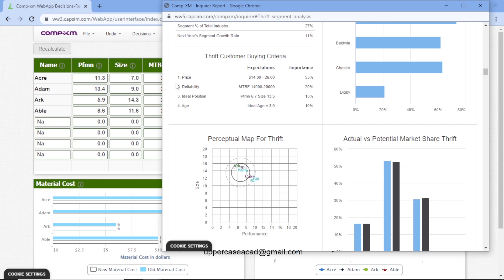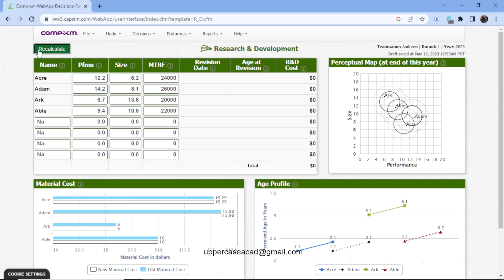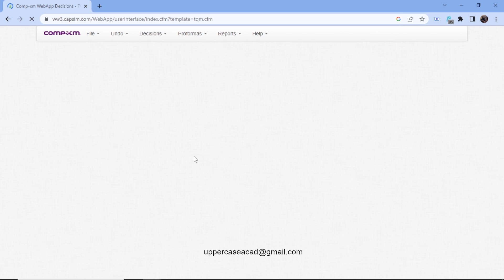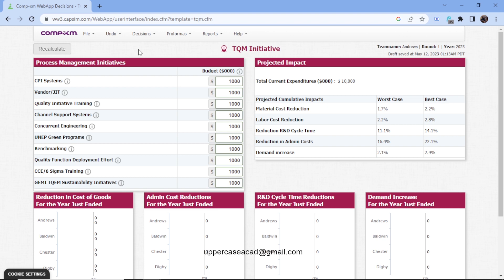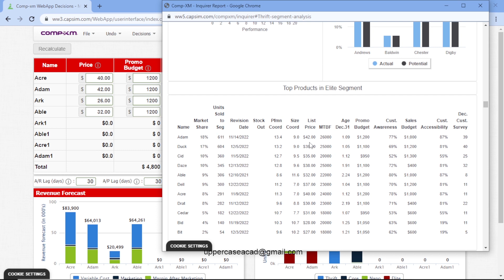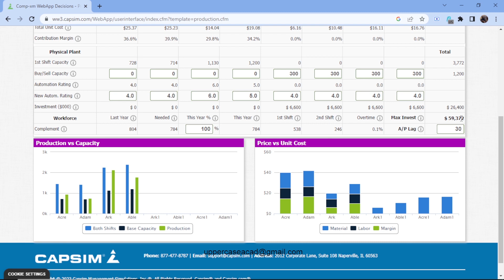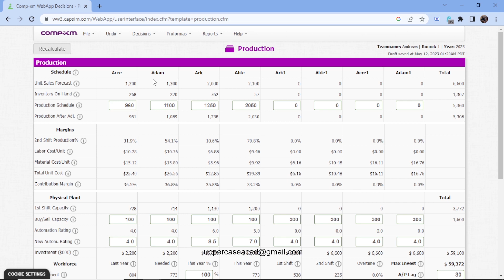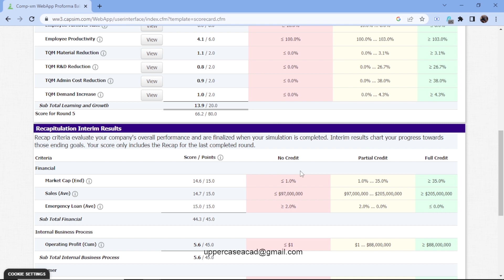950+/1000 COMPXM ROUND 1 Answers - Top 99% percentile [2025!]